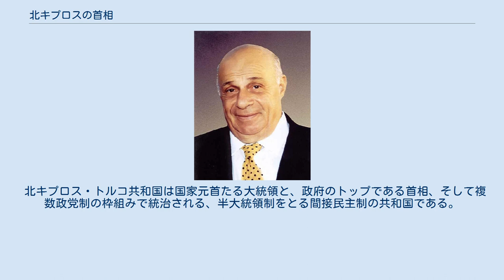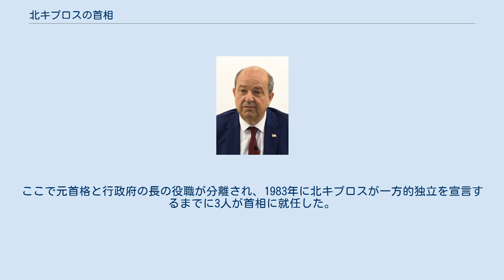北キプロスの首相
北キプロスの首相（きたキプロスのしゅしょう）は、北キプロス・トルコ共和国の行政府の長である。
 北キプロス・トルコ共和国は国家元首たる大統領と、政府のトップである首相、そして複数政党制の枠組みで統治される、半大統領制をとる間接民主制の共和国である。
行政権は政府が行使し、立法権は政府と議会の両方に与えられている。
司法権は行政、立法から独立している。
首相は統治するために議会の多数の支持を得ることが必要である。
 北キプロスにおける行政府の長は、キプロス紛争のさなかの1963年、トルコ系住民がキプロス北部に移動し、トルコの飛び地を管理するために設立された委員会の委員長にその源流をたどることができ、以降は幾度となく役職名が変更された。
トルコ系住民代表ファーズル・キュチュクがその任に就き、病気のため1973年よりラウフ・デンクタシュが代行するようになった。
1974年8月26日のキプロス・トルコ自治政府の樹立をもってデンタクシュが完全にトルコ系代表となり、1975年に樹立されたキプロス連邦トルコ人共和国では大統領に就任。
ここで元首格と行政府の長の役職が分離され、1983年に北キプロスが一方的独立を宣言するまでに3人が首相に就任した。